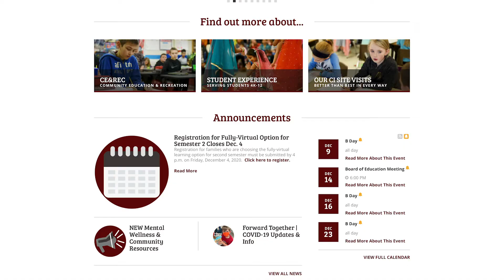Focus on the Falls: Mental Wellness | December 2020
In this episode of Focus on the Falls, host John Mercure talks with members of the SDMF Student Services team about the resources SDMF offers families to support mental wellness.